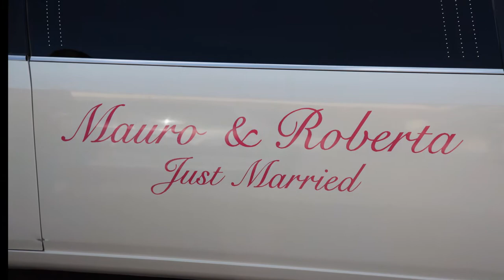NonSoloFoto presenta Mauro e Roberta Oggi Sposi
Matrimonio Mauro e Roberta